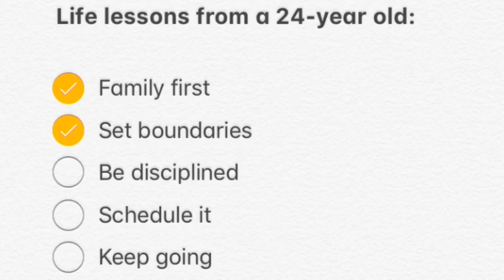PSN Knowledge: 24 Year Old Shares Life Lessons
Here’s 5 life lessons from a 24-year old!

0:00 Intro
0:09 Family First
1:13 Set Boundaries
1:44 Be Disciplined
2:32 Schedule It
2:45 Keep Going
3:15 Review